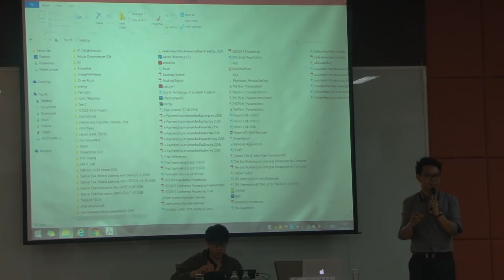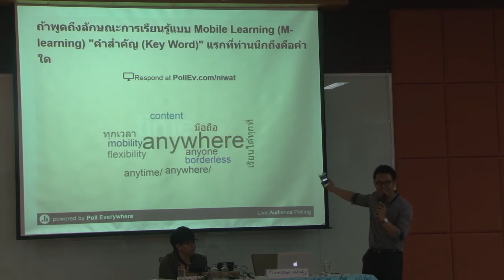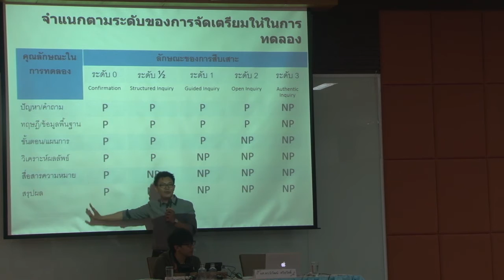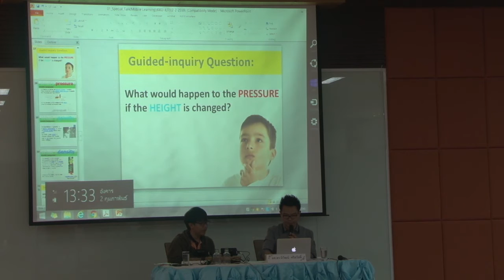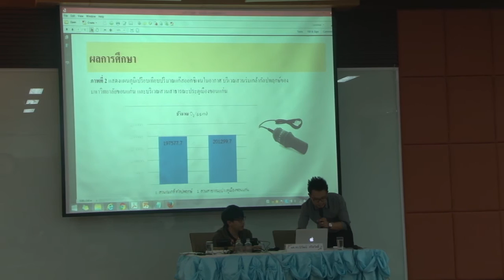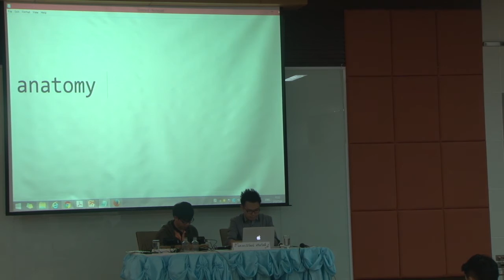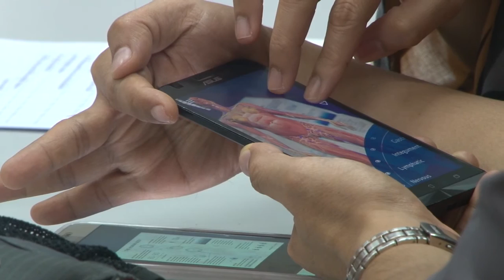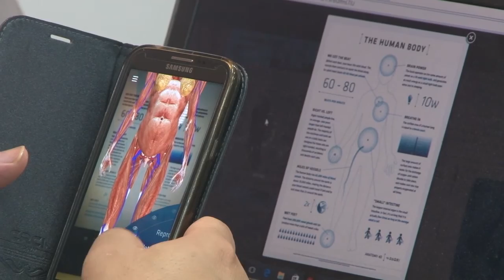การจัดการเรียนการสอนรูปแบบ Inquiry-based Learning and M-Learning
การจัดการเรียนการสอนโดยใช้เทคโนโลยีในการพัฒนาศักยภาพการเรียนรู้ของผู้เรียน (Series 2 : Ubiquitous Learning )
   โดย ผู้ช่วยศาสตราจารย์ ดร.นิวัฒน์  ศรีสวัสดิ์  รองผู้อำนวยการสำนักนวัตกรรมการเรียนการสอน
ณ ห้องสิริคุณากร 3 อาคารสิริคุณากร  ชั้น 2  มหาวิทยาลัยขอนแก่น
รับชมรายการต่างๆได้ที่